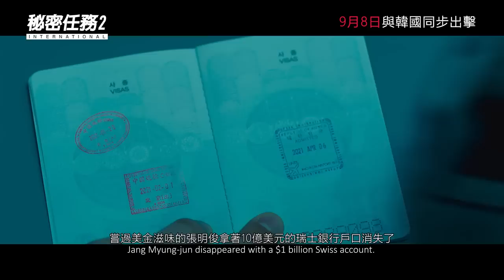《秘密任務2: International》 玄彬、柳海真、林允兒 (SNSD YOONA)、Daniel Henney 今日 與韓國同步出擊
《秘密任務2: International》
北韓精英特警任鐵令（玄彬飾），爲了抓捕隱藏在韓國的跨國犯罪組織，再度被派往南韓。因調查行動失誤被調到網絡犯罪調查科的韓國警察姜鎮泰（柳海真飾），一直都想回歸廣域搜查隊，得悉係人都怕咗佢嘅鐵令再度南下，主動要求與鐵令再拍檔。
心繫鐵令、鎮泰的小姨敏英（林允兒飾）與鐵令重逢的心也因此燃燒起來！
即使鐵令與鎮泰仍然互相猜疑，他倆還是展開合作一起調查。正當尋找到犯罪組織首腦張明俊（陳善圭 飾）藏身處的瞬間，從美國飛來的FBI - Jack傑克（Daniel Henney飾）出現在他們面前……!